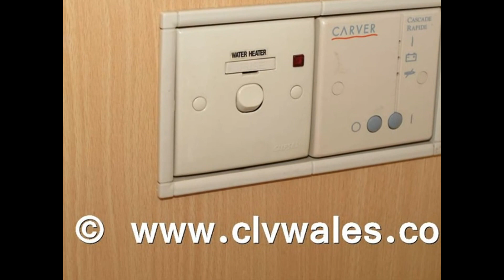1999 Swift Sundance 520 LUX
*** WHEN YOU BUY A MOTORHOME FROM CLV WALES YOU CAN BE SURE OF GETTING A GREAT DEAL *** ALL OUR MOTORHOMES COME TO YOU WITH A COMPLETE MULTI-POINT PRE-DELIVERY INSPECTION COVERING THE MOTORHOME BOTH INSIDE AND OUT *** PLUS ALL OUR MOTORHOMES ARE FULLY VALETED BEFORE COLLECTION *** ALL OUR MOTORHOMES ARE FULLY HPI CHECKED FOR ANY OUTSTANDING FINANCE OR ACCIDENT REPAIRS *** WE OFFER ALL OUR CUSTOMERS A FULL HANDOVER ON COLLECTION ON HOW TO OPERATE THEIR NEW MOTORHOME *** WE OFFER BEST PX PRICES ON CARS, CARAVANS, MOTORHOMES, ETC, SPEAK WITH US FOR DETAILS *** VIEW OUR STOCK 24/7 ON OUR WEBSITE *** OVER 20 YEARS TRADING FROM OUR SITE IN WALES *** THOUSANDS OF SATISFIED CUSTOMERS *** MOTORHOME SHOWROOM *** MOTORHOME SERVICING *** MOTORHOME BROKERAGE***  WALES ONLY AUTOTRAIL DEALER *** OPEN 7 DAYS PER WEEK *** BEST SELECTION OF PRE-OWNED MOTORHOMES IN WALES *** WHY NOT CALL IN AND FIND OUT WHY WE ARE WALES PREMIER MOTORHOME DEALER *** CONVENIENTLY LOCATED AT THE END OF THE M4 MOTORWAY BETWEEN SWANSEA AND CARMARTHEN, ABOUT AN HOURS DRIVE FROM CARDIFF *** MOTORHOMES IN SWANSEA *** MOTORHOMES IN CARDIFF *** MOTORHOMES IN NEWPORT *** MOTORHOMES IN CARMARTHEN *** BAILEY CARAVAN SERVICING *** BAILEY MOTORHOME SERVICING *** CAMPERVANS IN SOUTH WALES ***